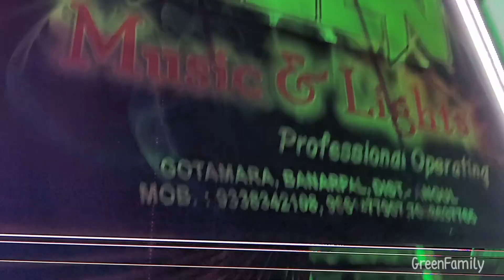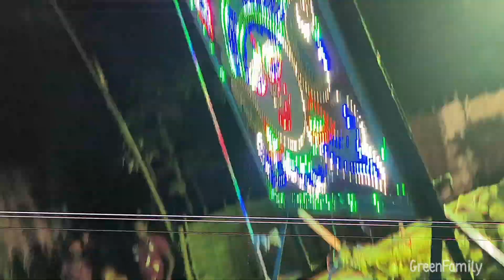Dj Green Music 1st Puja Bhasani 2023// Kangula Angul Saraswati Puja Bhasani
Sorry For Laser Issue